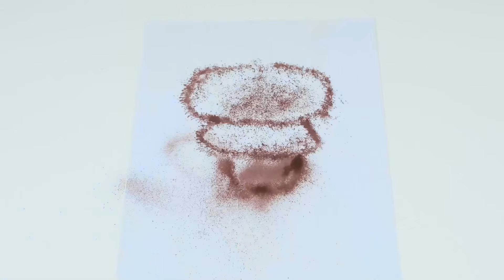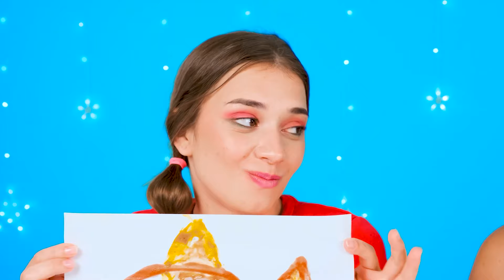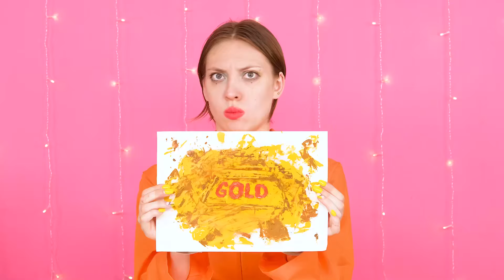Chi Lo Disegna Meglio Prendere La Sfida Premio | Trucchi Per i Genitori da Fun Challenge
Vuoi disegnare? Quindi passiamo a una nuova sfida artistica!